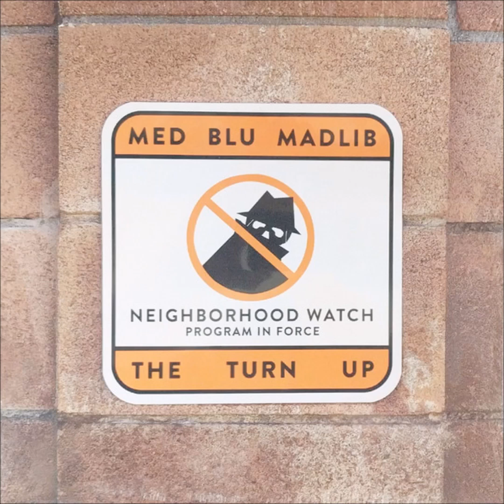Med, Blu And Madlib - Even Though